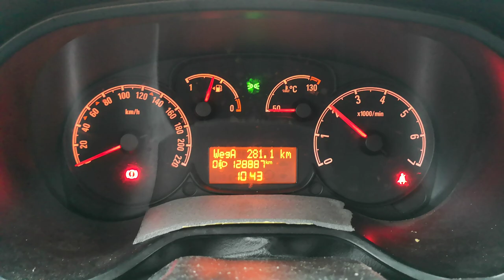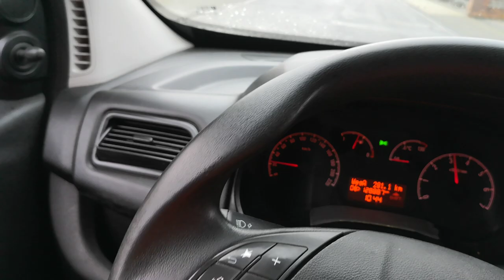Opel Combo 1.2 Diesel 3 Zylinder Kaltstart 0°